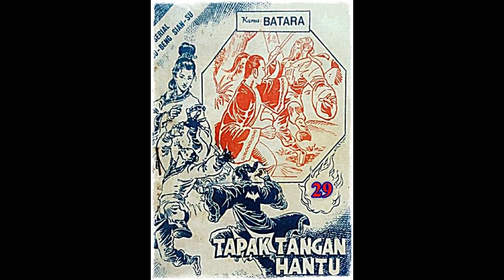Seri Cerita Silat Tapak Tangan Hantu Jilid 29